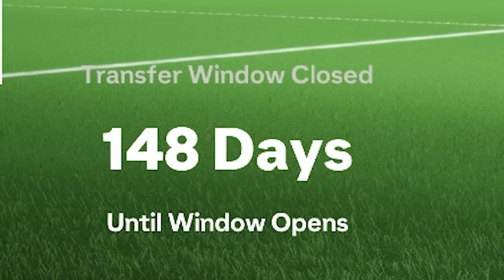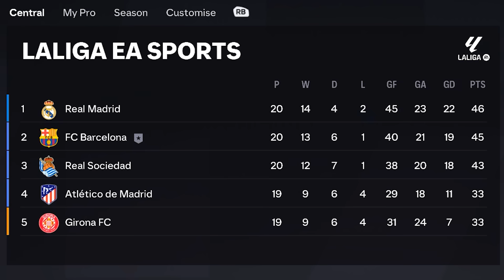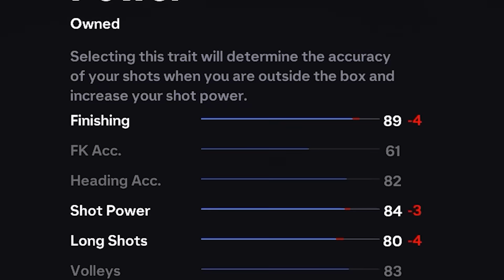FC24 | STRIKER MODE #13 - สำรองเหมาะสำหรับเรา?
💻 สเปคคอมพิวเตอร์ของผม 💻
►CPU : INTEL CORE I5-12600KF 3.7 GHz
►GPU : MSI GEFORCE RTX 3070 VENTUS 3X PLUS 8G OC LHR
►RAM : CORSAIR VENGEANCE LPX 16GB
►M/B : 1700 ASUS PRIME H610M-K D4 (DDR4)